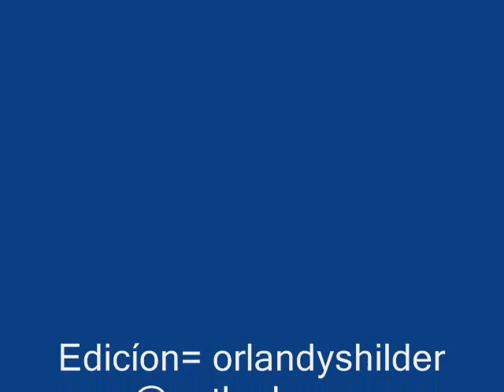Cardenales del éxito=Decreto Papal.(1.969)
El Monumental interpreta esta gaita protesta.